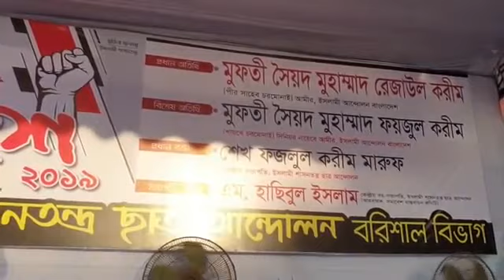বরিশাল বিভাগীয়.মহা সমাবেশে.আগুন ঝড়া বক্তব্য..শায়েখে চরমোনাই মুফতি ফয়জুল করিম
TUBEROSE TV